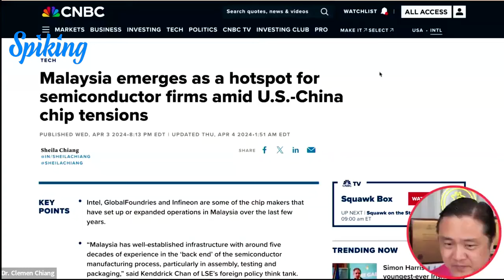Malaysia Semiconductor Hotspot Amid Chip Tensions! 🇲🇾🔥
Malaysia is making waves as a hotspot for semiconductor firms amidst the escalating tensions between the U.S. and China over chip manufacturing. 🇲🇾💻

This strategic move highlights Malaysia's growing importance in the global semiconductor industry and its potential to attract significant investment. 💼

For investors, this presents a unique opportunity to explore potential investments in Malaysian semiconductor companies, poised to benefit from the shifting dynamics in the semiconductor supply chain. 📈